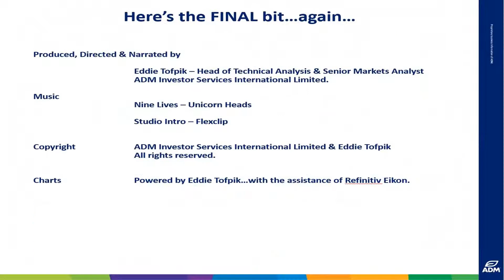ADMISI Daily Technical Analysis of Brent Crude Oil & Gold – Eddie Tofpik’s Crayons 15 February 2022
Your Daily ADMISI Technical Analysis on Brent Crude Oil & Spot Gold for Tuesday, 15 February 2022 - RISK DISCLAIMER BELOW